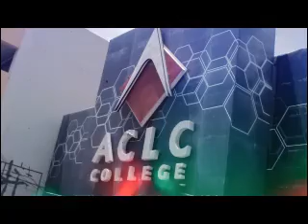"ASA NA MO"( BISAYA VERSION)/WHERE ARE YOU NOW/HONOR SOCIETY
SCHOOL PRESENTATION
MUSIC VIDEO TRANSLATED
FROM ENGLISH TO BISAYA

CREDIT TO ORIGINAL MUSIC BACKGROUND: HONOR SOCIETY
MEMBERS:
MANING,
GIDO,
CALO,
DAUG,
CABALAN
LANUGAN

STUDIO:JEPY